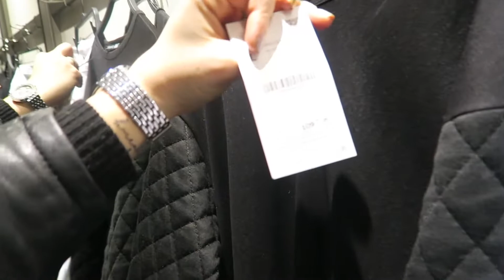VLOGTOBER #12 : ZAKUPY NA ŻYWO! 🔴 MIERZYMY GUESS/ZARA | heyitswkey